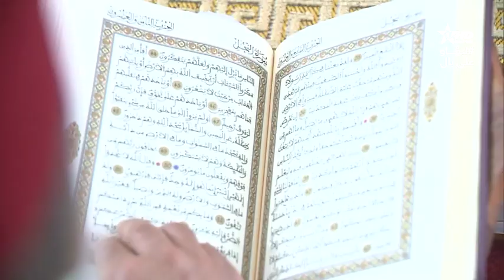نشرة الأخبار الظهيرة الأولى 23/04/2021